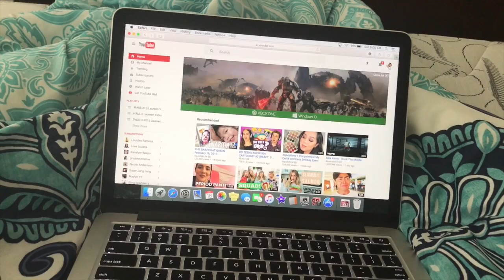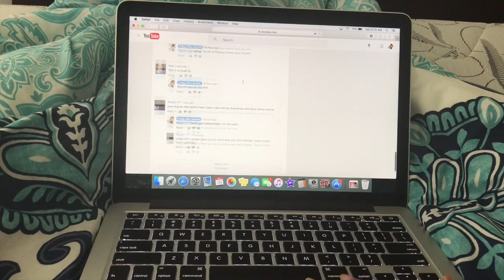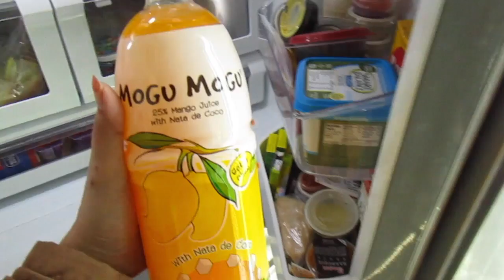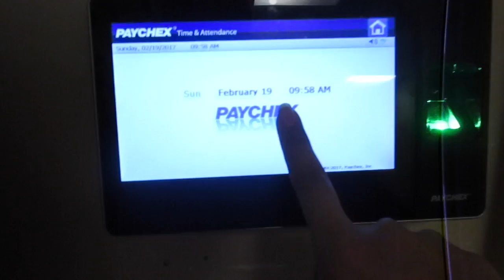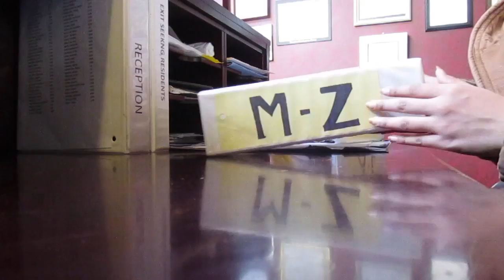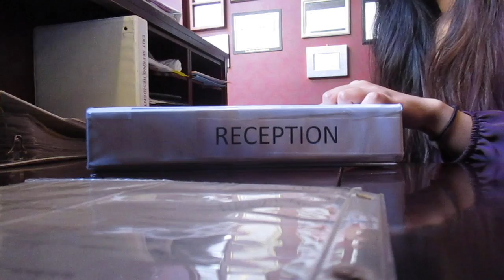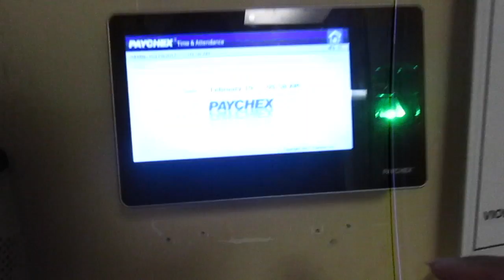A Day in my Life: at Work || Laureen Yabis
HELLO YOUTUBERS! here is another video for you guys. I know all of you have been waiting for a new video. Here is just a video of me from the start of my day at work and until the end. I do not make money off of youtube. The money I have when I spend clothes and etc. it is from working. I walk to go to work because it is right next door. I am thankful I found a job nearby and since I do not have a car it is best to walk. It may seem like I have such an easy job but it isn't. I just try my hardest to keep it all inside some people are not very nice and some are very nice. I had time in my hand to be able to film this video.

xoxo,
Laureen